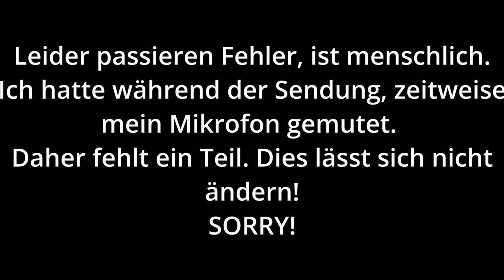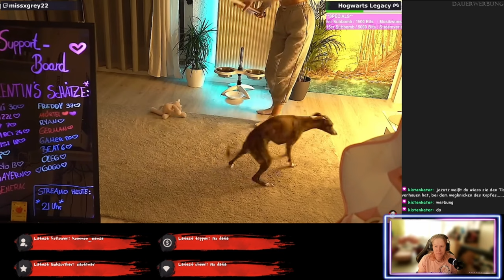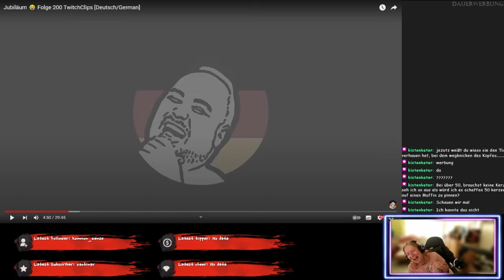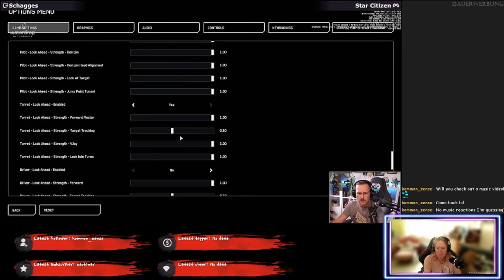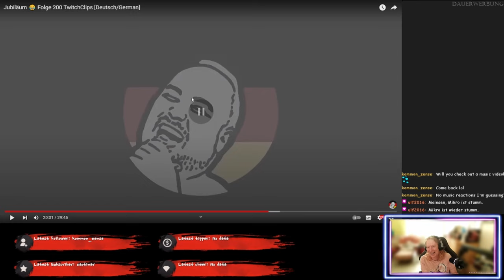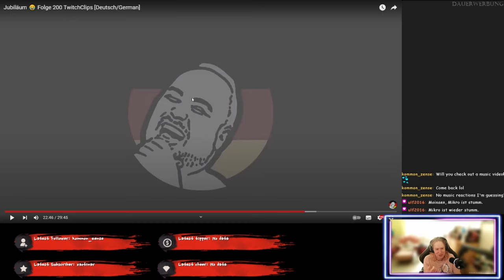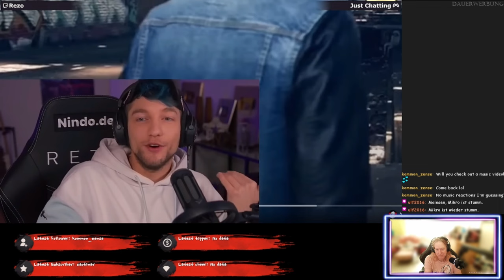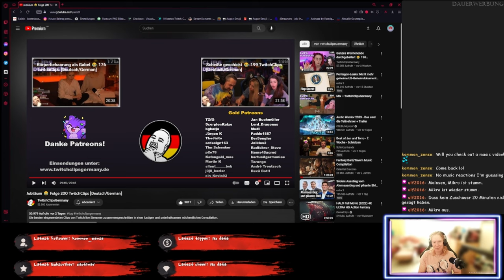Zweimal der Spruch der Woche? - TwitchClipsGermany 200! - ReactTime mit kufozei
Da ist das Jubiläum da, also für TCG! Die 200. Folge. Na und ich mach gleich einen tollen Fehler *brumm* Aber schaut selbst und habt euren Spass.